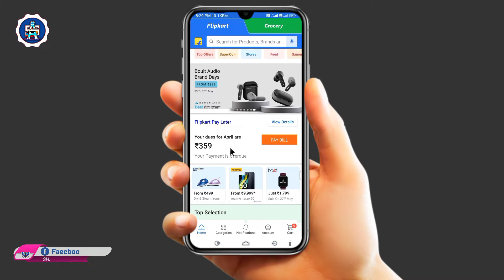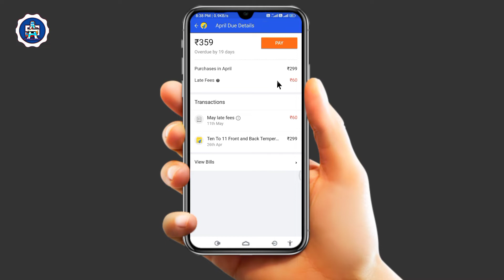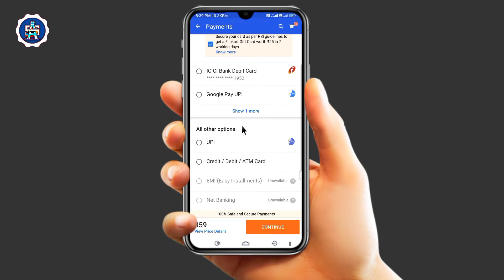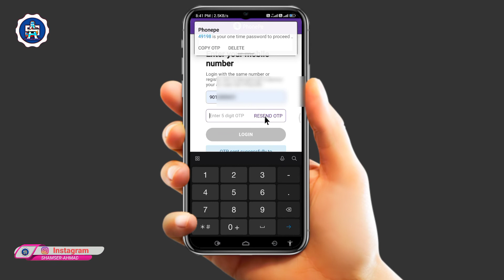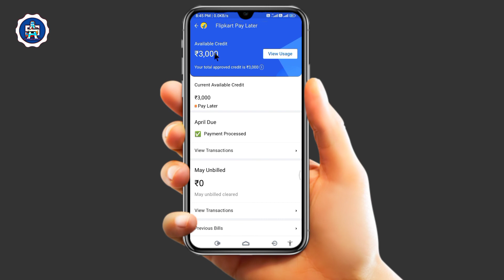flipkart pay later payment kaise kare/flipkart pay later late payment charges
About.